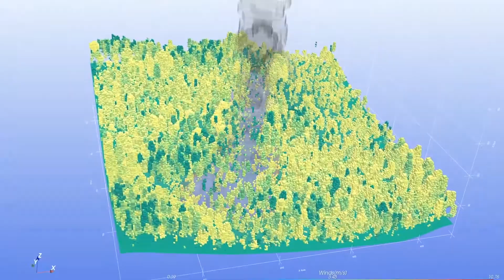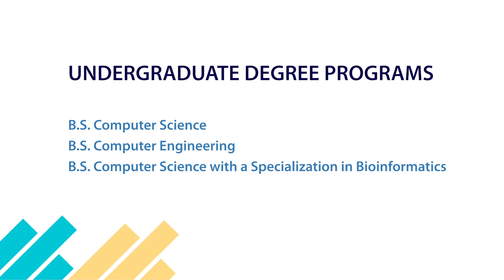Computer science and engineering at UC San Diego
What exactly is computer science and engineering? This video explains what  undergraduate students who study computer science and engineering at UC San Diego will learn; what careers they'll be prepared for; and how computer scientists use these skills to make an impact in a variety of fields.

For more information on computer science at UC San Diego,